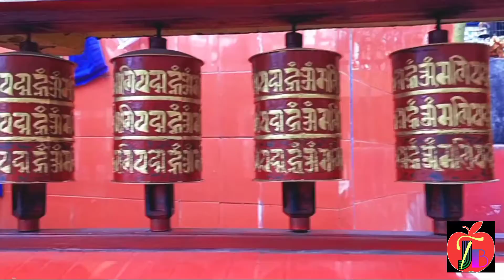Darjeeling Mahakal Temple | Darjeeling Hundu Temple | Darjeeling Tourist Spot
The Mahakal Temple or Mahakal Mandir.The master of Kaal(time) is a sacred Hindu temple located in Darjeeling in the state of West Bengal, India dedicated to the Hindu god Shiva, the third god in the Hindu triumvirate. The Temple was built in 1782 by Lama Dorjey Rinzing and is perched atop the Observatory Hill in Darjeeling and is an amalgamation of Hindu and Buddhist religions. It is a unique religious site where both religions coexist harmoniously.